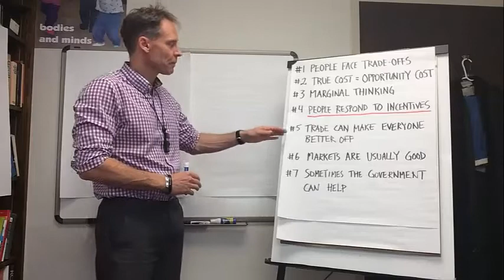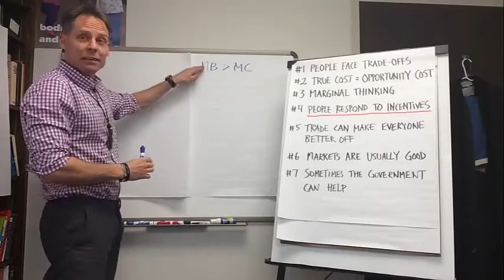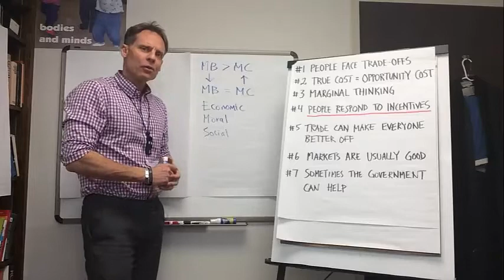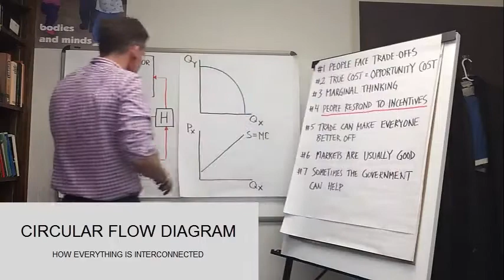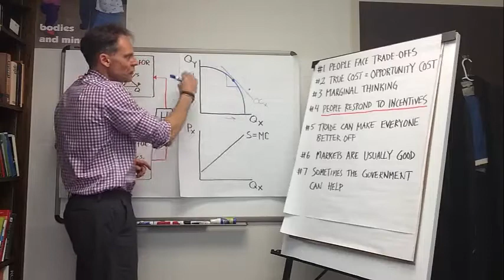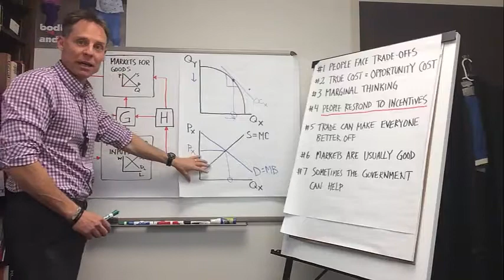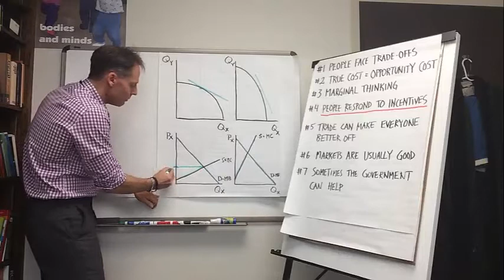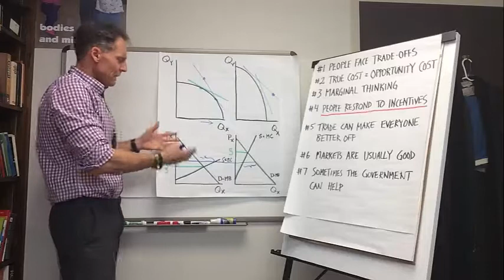101 review week 5 1